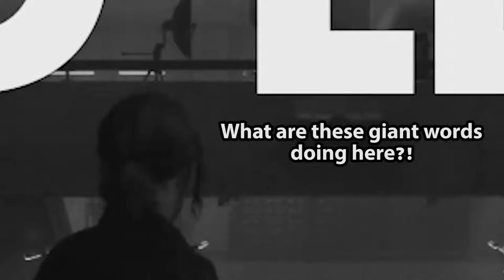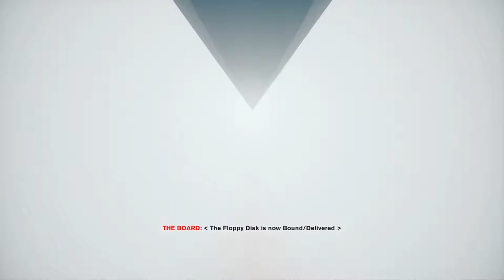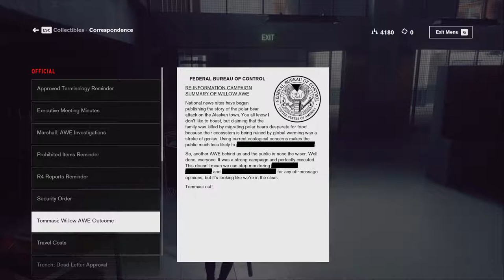DJ Plays Control [3] - Launch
YEET POWER ACQUIRED